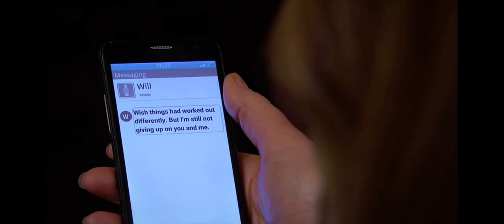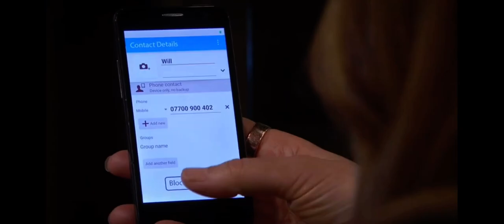Emmerdale Laurel ( 3 June 2019 Part 2 )